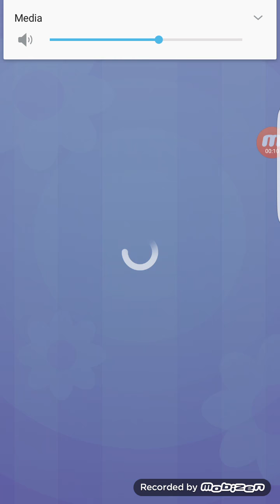SURPRISE EGG FOR GIRL - ALL GIRLY STUFF CUTES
SURPRISE EGG FOR GIRL - ALL GIRLY STUFF CUTES. On the mobile game surprise egg opened